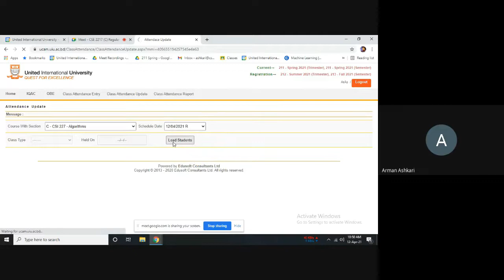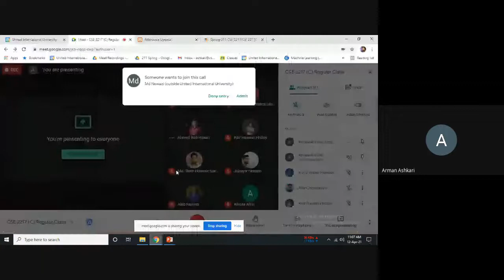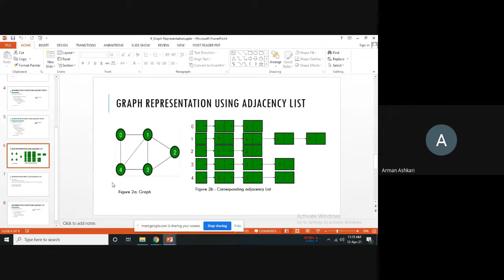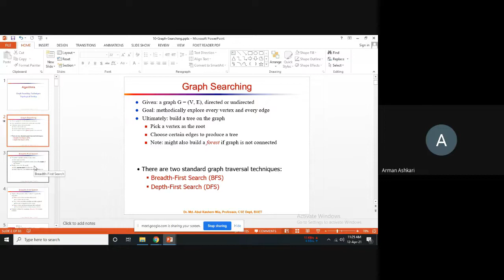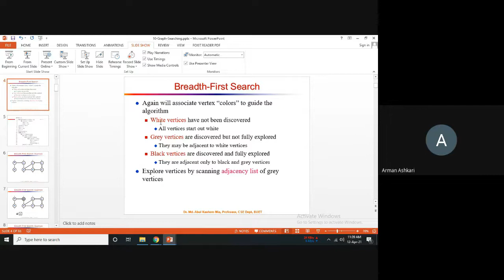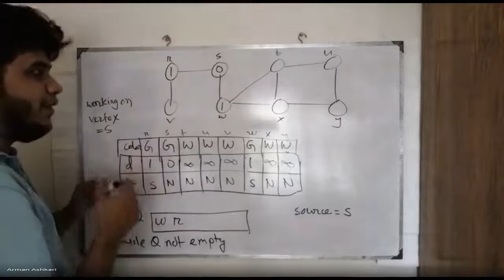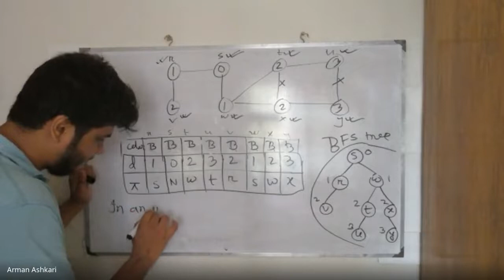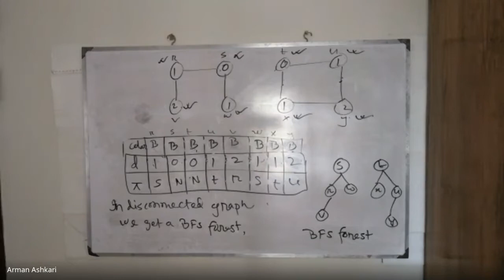Lecture 15 - Data structures and algorithms II -(Arman Ashkari)